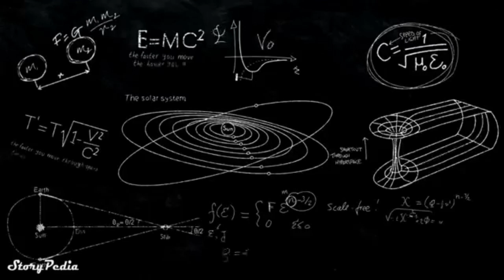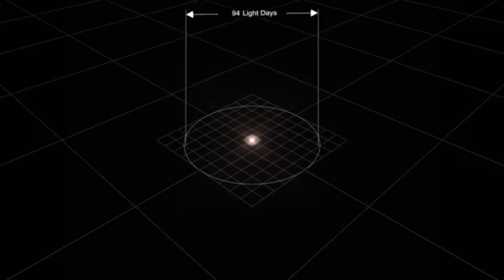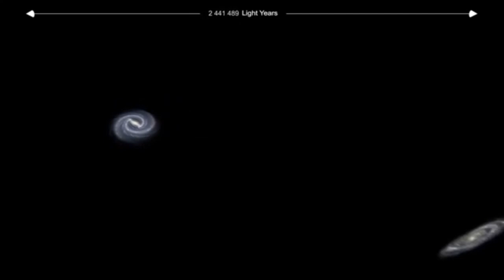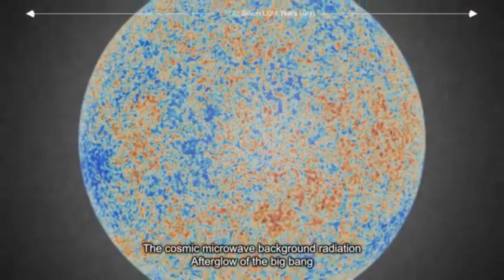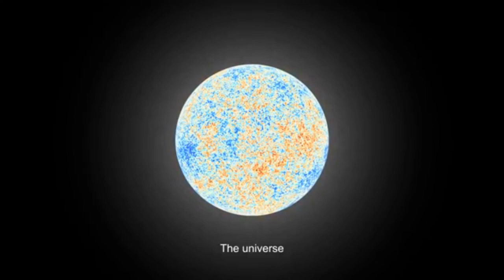Knowledge Of Universe